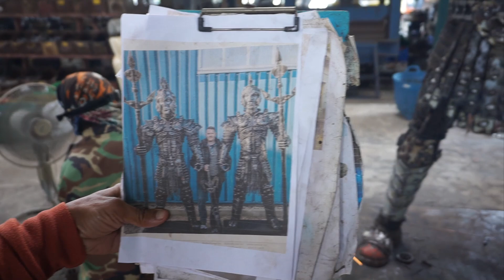Building Batman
Today I went to visit Ban Hun Lek near Ang thong. I heard of this engineering place a while ago and wanted to visit there. I can say it is much better then I thought it would be. I had a look around and then asked to look inside the engineering area and I was allowed to have a look around and can say I enjoyed it so much to watch the guys there designing and making the Predators. Please allow a few hours for a walk around in the display area and then you can stop off in the coffee shop and have a tea or coffee and have a taste of a rusty old spanner. Hope you all enjoy.